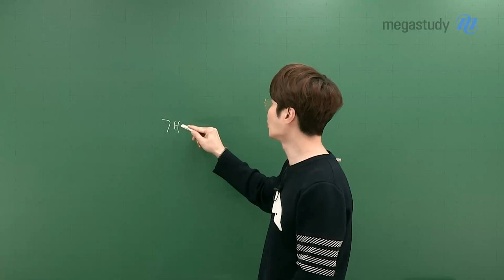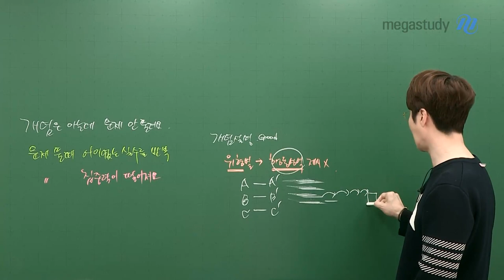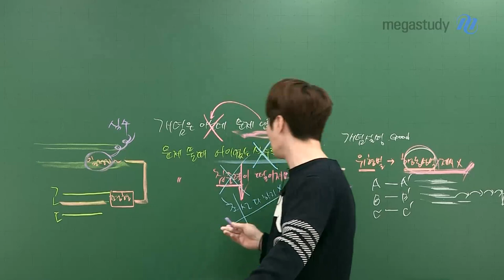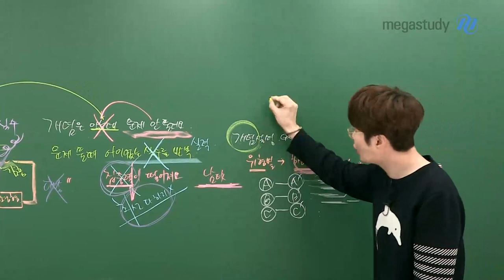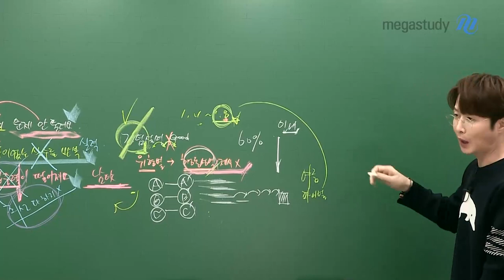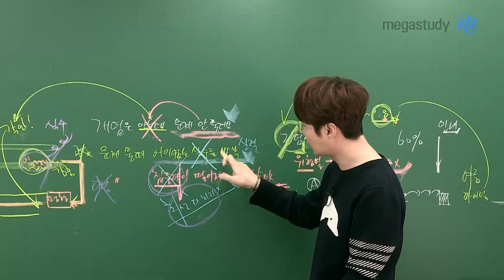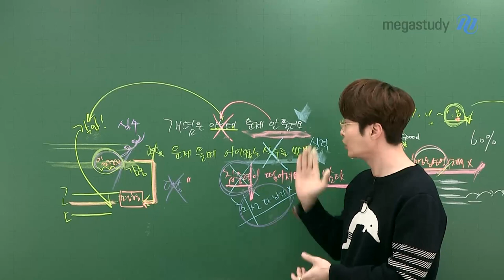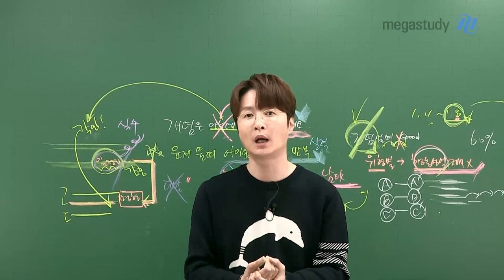[메가스터디] 물리학 배기범쌤 - 눈이 오면 기범썰! [진실은 아프다]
눈이 오면 기범썰!
진실은 아프다.

오늘은 기범쌤이 쓴 소리와 함께 돌아왔습니다.

"개념은 아는데 문제가 안 풀려요."
→ 그 이유는? 개념 공부가 제대로 안 되었기 때문이다!

처음부터 개념의 고리를 서로 연결하며 꼼꼼히 공부해야
문제도 잘 풀리는 법입니다.

꾸준히 인내하며 자신의 약점을 개선하려 노력한다면
결국에는 원하는 결과를 얻게 될 것입니다.

자세한 내용을 영상으로 꼭 확인하세요!!